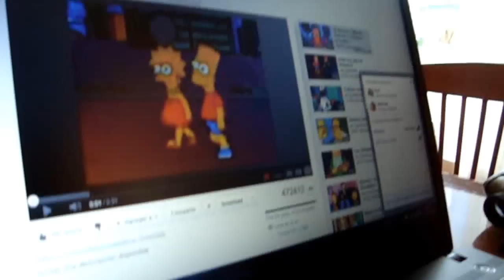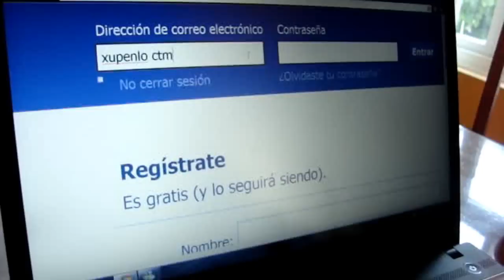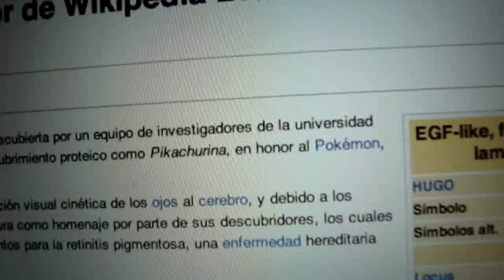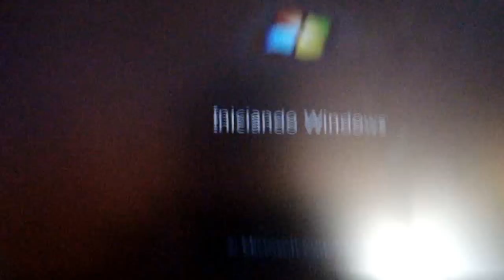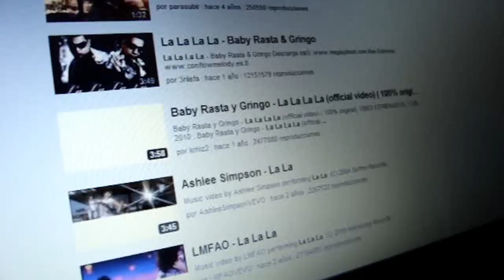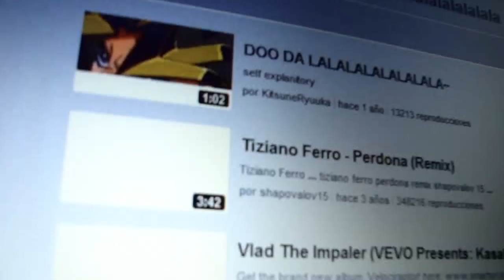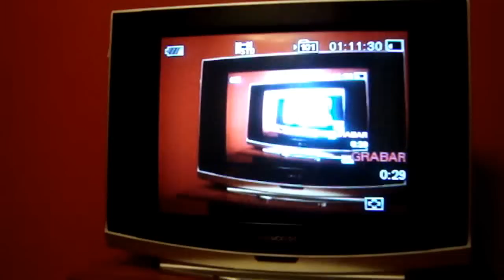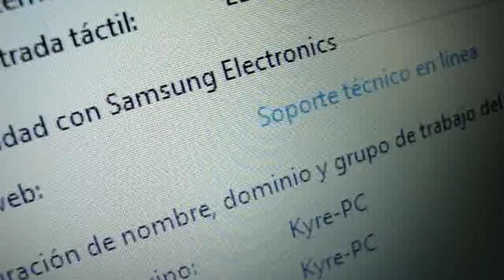Biszarrea - "Pikachurina"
El cuarto Vlog CTM xD, esta vez arreglando el cargador del daniel, que murio súbitamente mientras descubríamos la hermosa pikachurina ;)